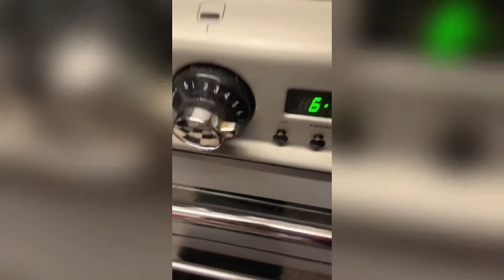How To Cook Lahori Famous Biscuits /Nan khatai In Urdu & Hindi : Quick Recipes With Mahwish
Nan khatai : Lahori Nan khatai:Almond Nan Khatai: Almond biscuits
Ingredients :::
Almonds 1 cup (roast 3 min in microwave)
Plai. Flour 2 cups
Green cardamom powder 1 tbs
Gram flour 3 tbs
Baking soda 1/2ts
Baking powder 2 tea spoon
Cookie cutter